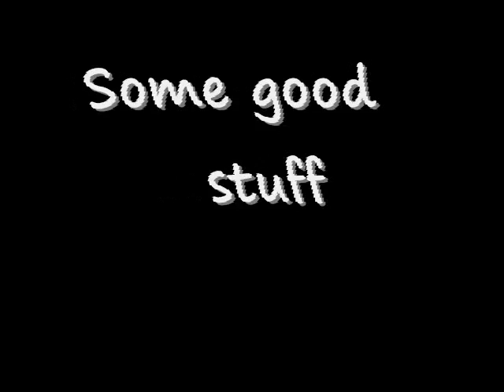some of that good shit for uncle ralphie and a couple shout outs